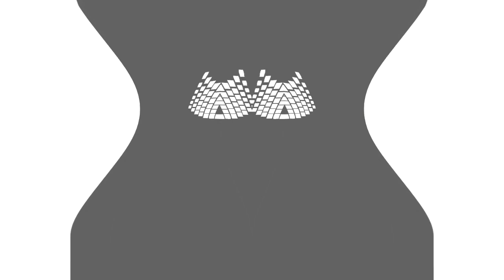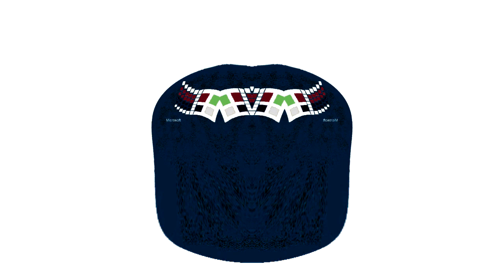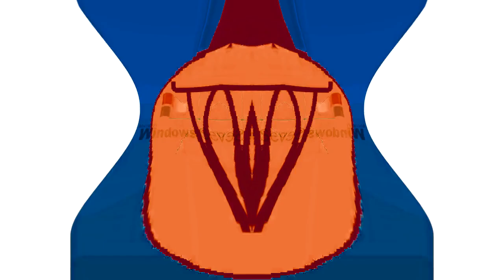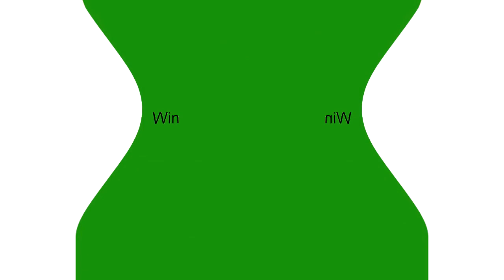All Windows Animations From MS Paint Updated V3 in G Major 494